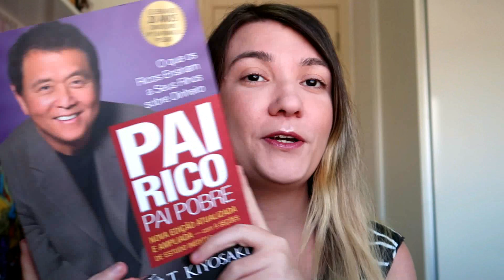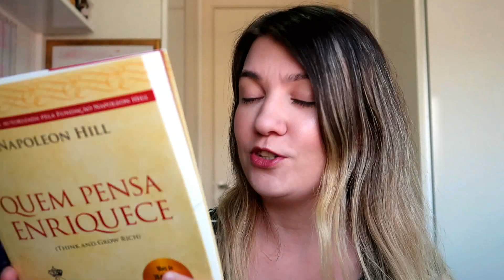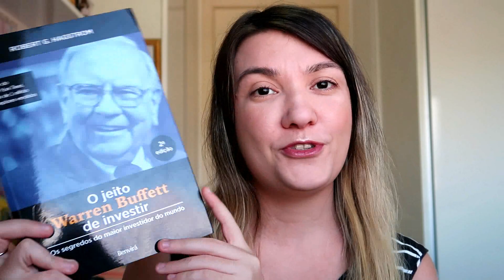6 LIVROS SOBRE DESENVOLVIMENTO PESSOAL E FINANÇAS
Meu irmão me deu livros sobre desenvolvimento pessoal e livros de finanças.

Livros:

Os segredos das mentes milionárias
Pai rico, pai pobre
O segredo Warren Buffett
Roube como um artista
Do mil ao milhão
Quem pensa enriquece

VÍDEOS NOVOS  SEGUNDA E QUINTA AS 18HRS!

♡   Muito obrigada pelo carinho e por assistir. Seu comentário e joinha é muito importante para mim.